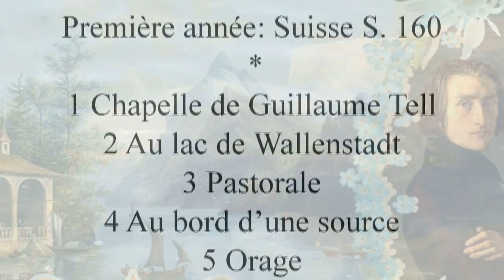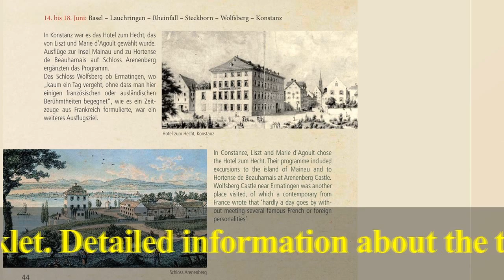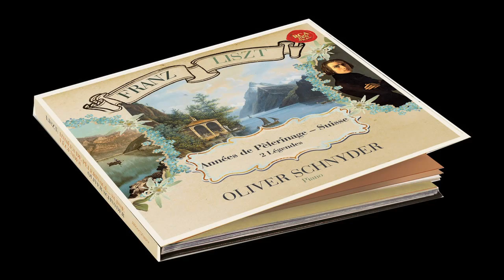Liszt - Années de Pèlerinage Suisse - Oliver Schnyder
Swiss pianist OLIVER SCHNYDER plays Franz Liszt: Années de Pèlerinage - Suisse & Malédiction.
Franz Liszt -- 200th Anniversary on October 22, 2011. Limited edition 2 CD deluxe hard cover book with 60  pages booklet with extensive liner notes in English, German and French and a lot of rare illustrations. The comprehensive booklet was drawned up and prepared by Dr. Verena Naegele and Sibylle Ehrismann, two curators who are specialized in international exhibitions. They have been responsible for the great Liszt exhibition in Bayreuth, Germany, during the Bayreuth Festival 2011. Introductory note by Walter Mueller who has reconstructed for the very first time Liszt's travels in Switzerland in 1835. Compiled by using for the first time the original diaries of Countess Marie d'Agoult, Liszt's lover and companion in those days.
Bonus Disc: Malédiction for piano and string orchestra, played by Oliver Schnyder and members of the Tonhalle Orchestra Zurich.